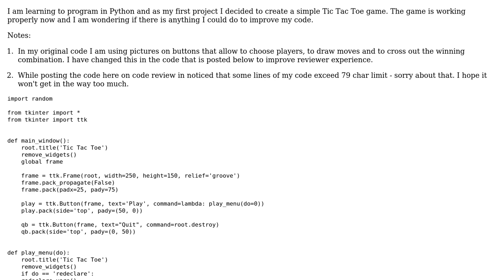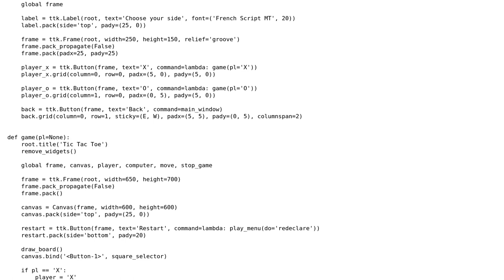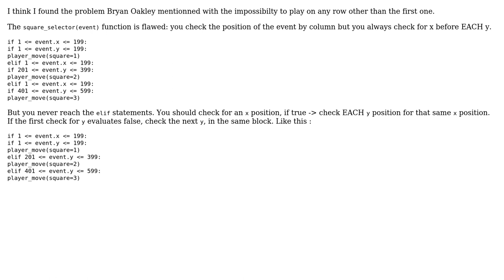Code Review: Tic Tac Toe game in Python 3.X using tkinter UI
With thanks & praise to God, and with thanks to the many people who have made this project possible! | Content (except music & images) licensed under CC BY-SA | Music | Images & others | With thanks to user SAM OnELA user Clepsyd user Aivaras Kazakevicius and the Stack Exchange Network Trademarks are property of their respective owners. You are responsible for your own actions.